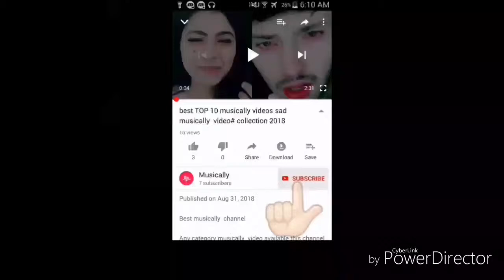funny musically india